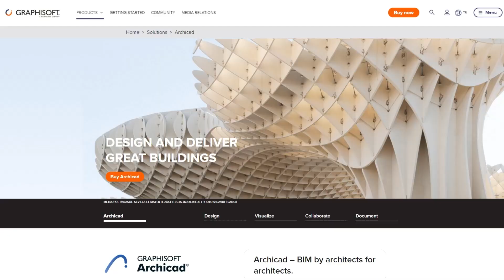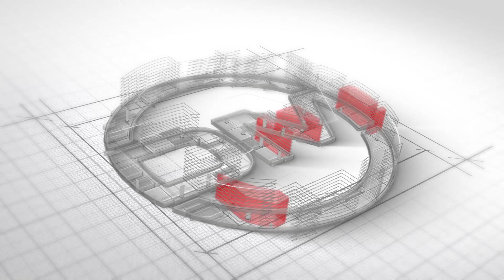Review: Archicad for Electrical Engineers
For this video in the Electrical Engineering BIM Scorecard Review series, we look at Archicad and assess its usability for electrical engineers on a 10-feature scale of criteria. More BIM software package reviews are coming, all based on their feature sets as they relate to electrical engineering, so please like and subscribe to be notified as soon as they’re released.

To review our full Electrical Building Design Show video that explains the BIM Scorecard, follow this

Register for a free webinar on best practices for creating single-line diagrams in Revit.